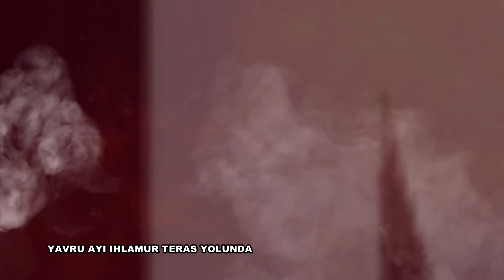YAVRU AYI IHLAMUR TERAS YOLUNDA